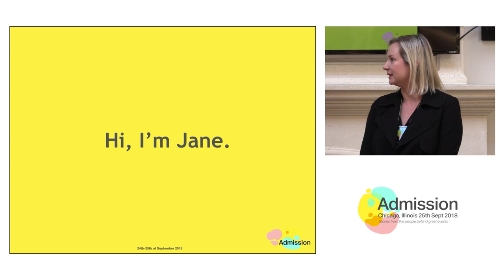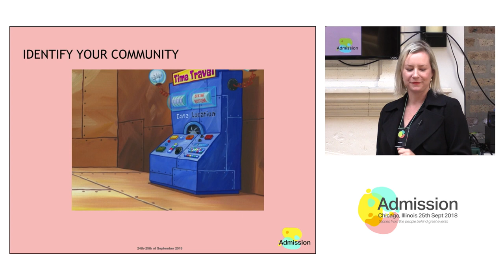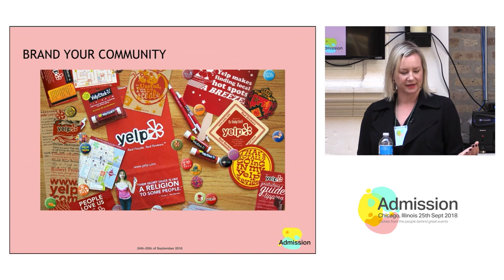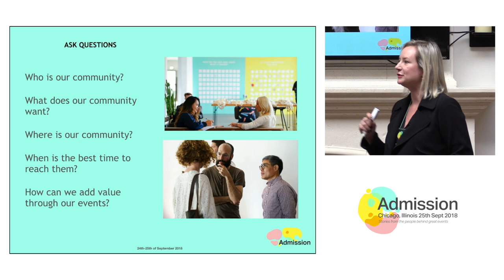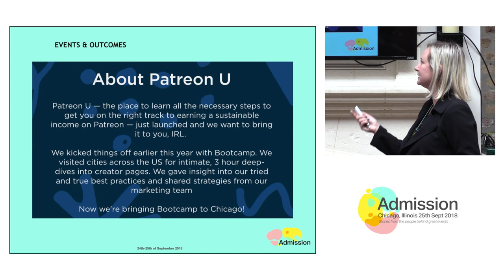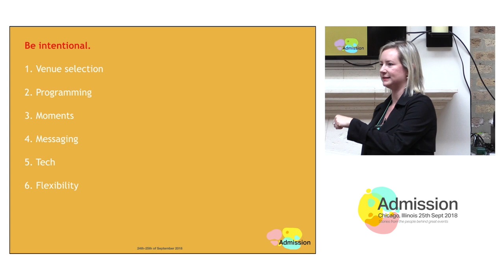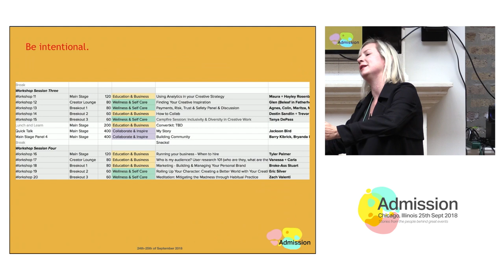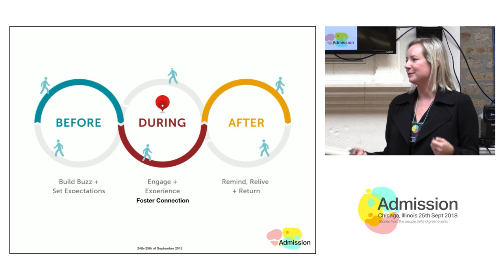Building Strong Communities Through Events - Jane Kwett | Admission 2018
A presentation by Jane Kwett, event marketing lead at Patreon on how she has gone from strength to strength building communities in this role, and in a previous tenure at Yelp.

This talk was first seen at Admission: The Stories Behind Great Events hosted by event software company, Tito.

Timestamps:
Intro: 0:00
Raise your hand if…: 0:41
Identify your community: 3:27
Brand your community: 7:59
Ask questions: 8:58
Mission, identity, story: 10:08
The Patreon origin story: 11:16
Events and outcomes: 14:10
Be intentional: 19:02
How to be intentional: 19:55
Be human: 26:33
Foster connection: 28:20

Accessibility:
- For accessibility requests such as audio description please contact admission [at] tito [dot] io